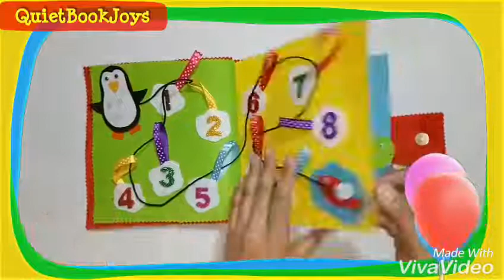Balloons Quiet Book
to order this book!